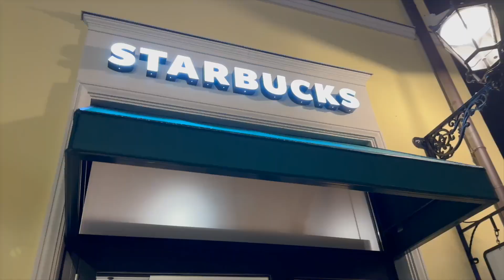7. Dezember 2023 | Einführungsveranstaltung der StA , Outlet, Kaiserwetter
ich wünsche Euch allen eine tolle Weihnachtszeit! :)
bis morgen :) Bye 🎅🏻